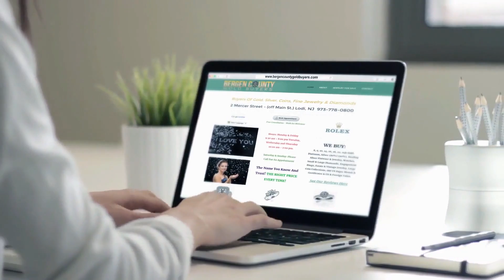Sell Gold Near Westwood NJ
Sell your gold, silver, jewelry, coins, diamonds and more near Ridgewood NJ 07450. Top gold buyer in Bergen County NJ.

We pay top dollar near Ridgewood NJ on the spot for your diamonds, gold, estate jewelry and coin collections, loose coins, unwanted jewelry and more - and have a great selection of fine jewelry at prices much less than the malls and the NYC diamond district everyday!

Diamond Buyers Bergen County, Gold Buyers Bergen County
Coin Buyers Bergen County, Silver Buyers Bergen County
Estate Buyers Bergen County, Jewelry Buyers Bergen County